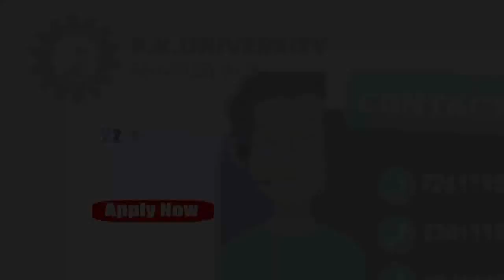पहली बारिश में ही, गांव के लोगो का हाल हुआ बेहाल।